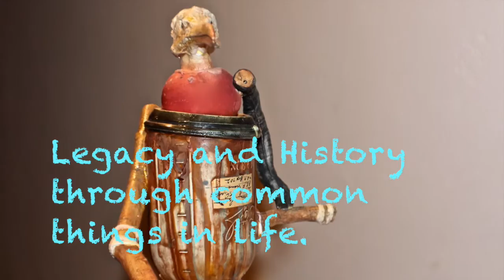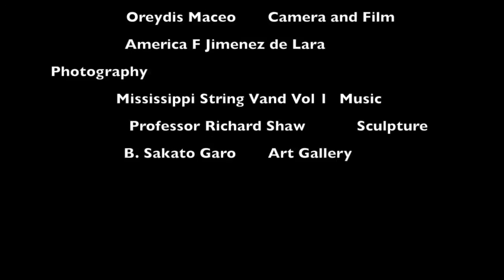Professor Richard Shaw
Professor Richard Shaw's Art Exhibit Sacramento, Ca
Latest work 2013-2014